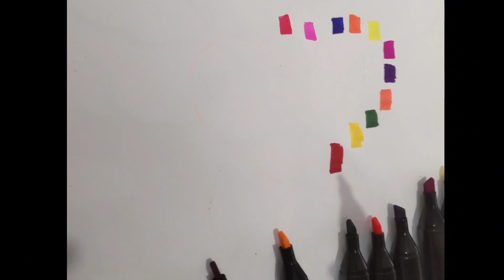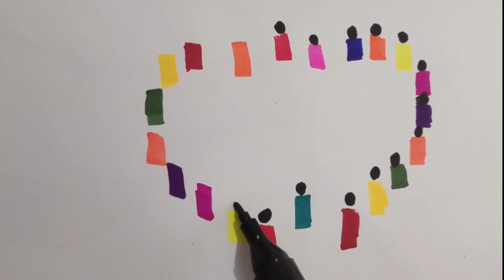Ideas Painting 🧑‍🎨 / Draw Heart by people easy for beginners/ NVH Art